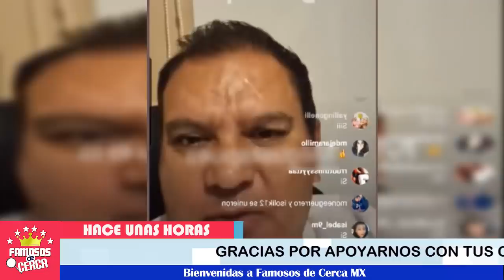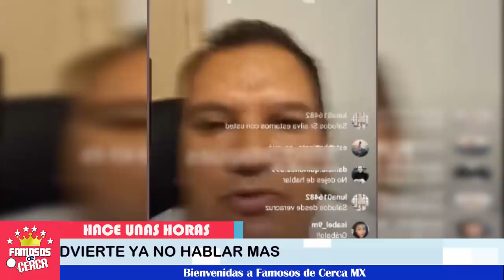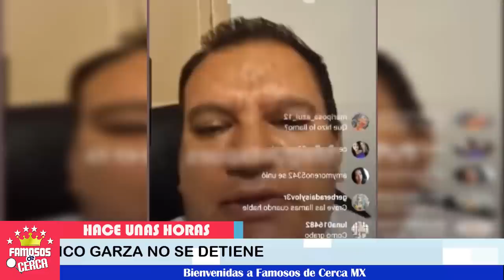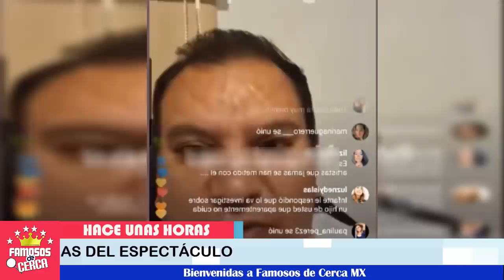💥⛔¡ Hace Pocas Horas ! Americo Garza le da un ULTIMATUM ⚠ a Felipe Silva !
El empresario a través de un vídeo lo confiesa todo y deja evidencias...

 BIENVENIDOS!!!